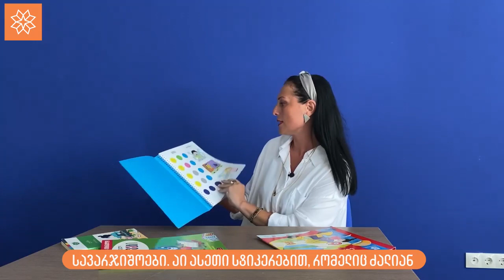რჩევები პედაგოგ, მაიკო სიჭინავასგან:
💭 "მოგესალმებით მე ვარ მაიკო სიჭინავა მოსამზადებელი საფეხურის პედაგოგი და ასევე მეთოდისტი. პირველ რიგში ყველა მოსწავლეს და მასწავლებელს ვულოცავ სასწავლო წლის დასრულებას და თითოეულ მათგან წარმატებებს ვუსურვებ მომავალში. ახლა კი რაც შეეხება ჩვენს საზაფხულო არდადეგებს ..."